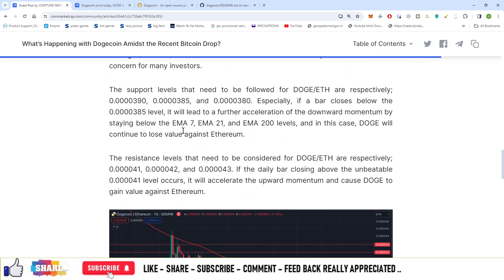#995 | Crypto News | What’s Happening with Dogecoin Amidst the Recent Bitcoin Drop?